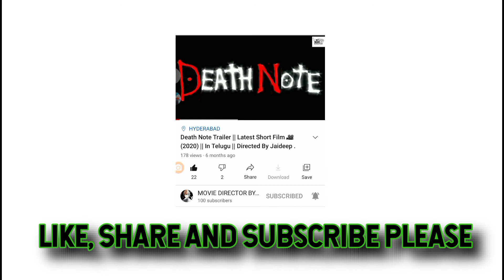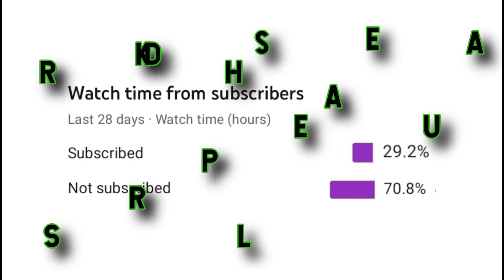100 Subscribers Special video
It makes me feel good and I can Make Many More Videos For You